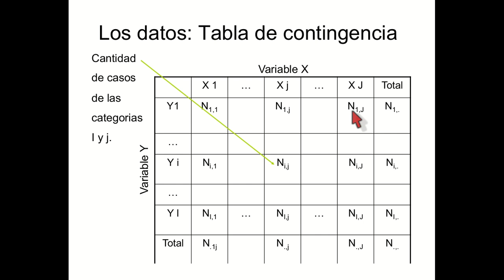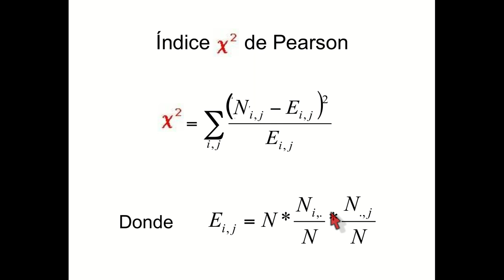Analisis de Correspondencia 2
Introducción al Análisis de Correspondencias, Simple y Múltiple